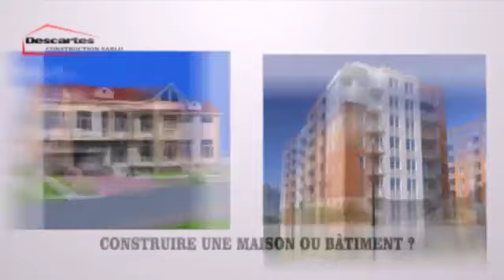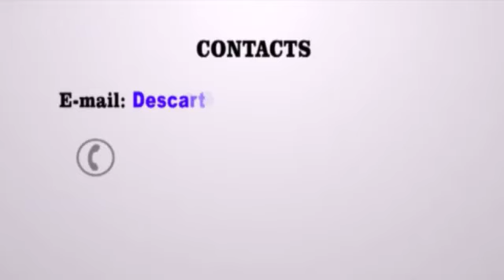MOTO EPELI!!! DJ ONE ABOTOLI LEADER POMBA MWASI NAYE YA NDAKU...